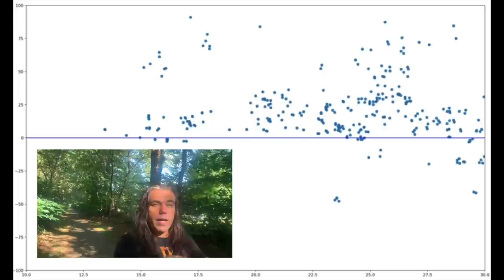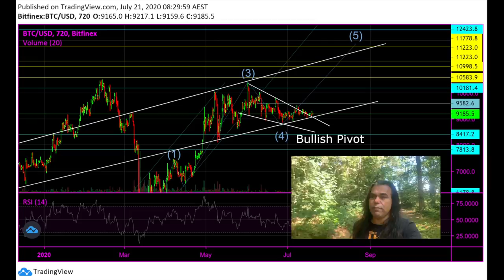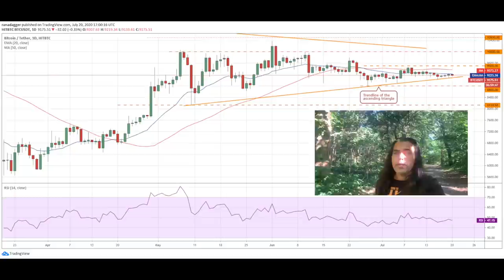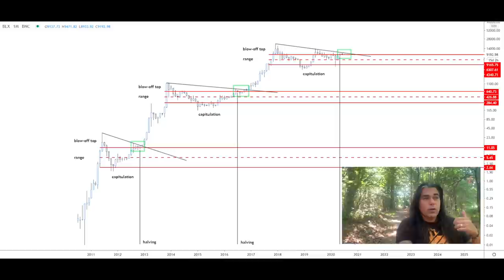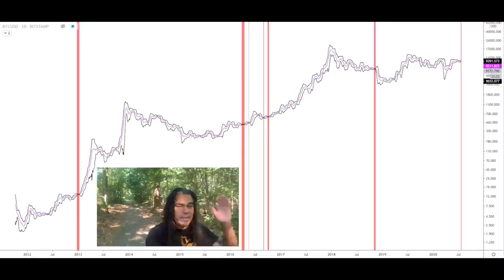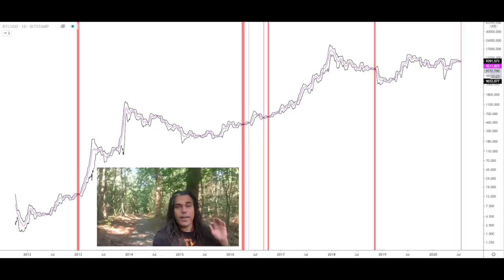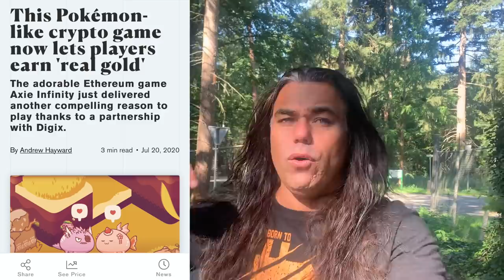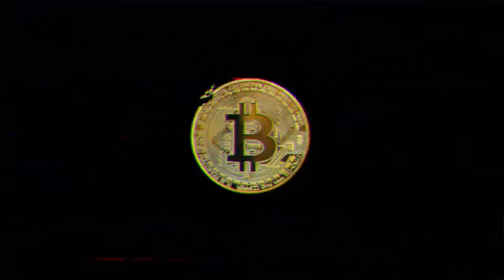WARNING!! BITCOIN BOLLINGER BAND VERY TIGHT, BREAKOUT NOW!!!!! Earn GOLD by playing ETHEREUM game!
In todays video we take a look at the Bitcoin price by comparing the amazing TA charts of the Bollinger band, BTC Halving chart a Bullish Pivot and we will predict Bitcoins next move using this low volume 30 days chart that shows what happened the last few times we had this low volume! Also showing you how to earn gold by playing the Ethereum game Axie Infinity.

TOP EXCHANGES